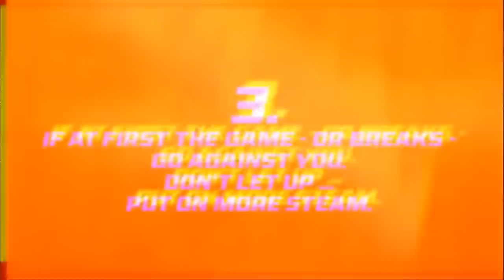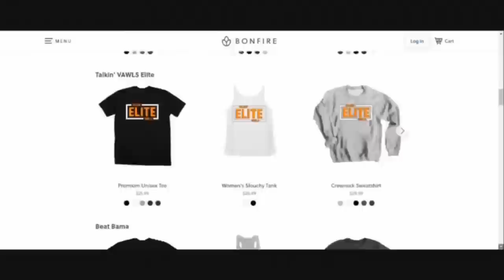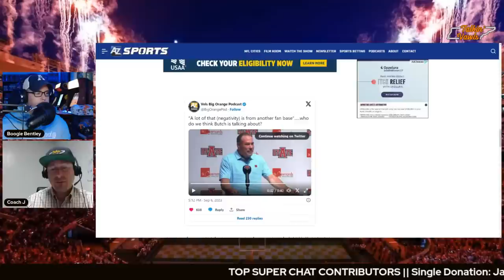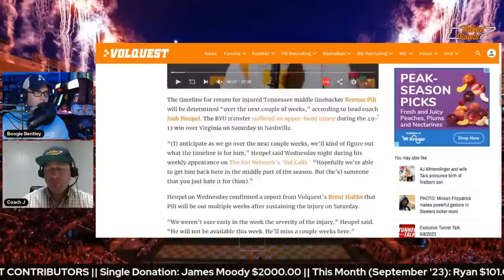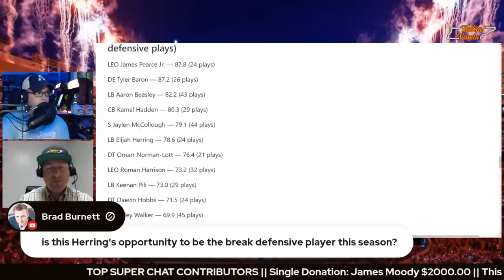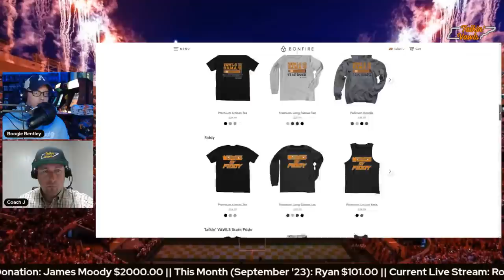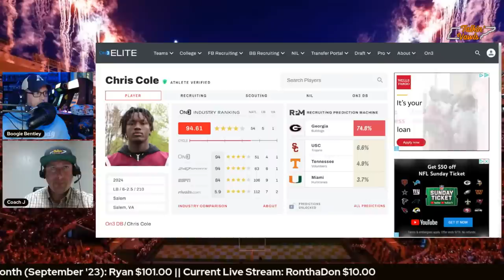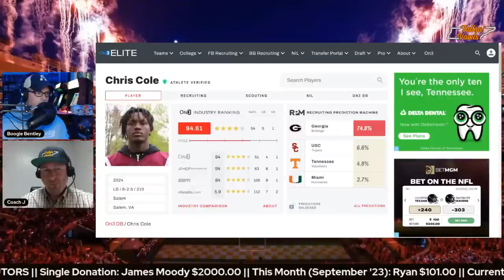Talkin' VAWLS Morning Show | Tennessee vs Austin Peay